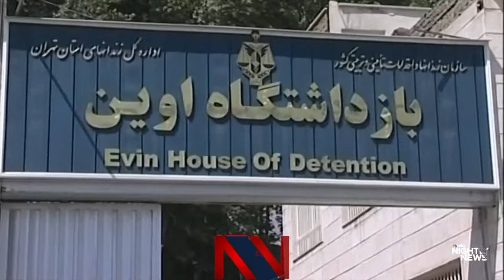Five Americans detained for years in Iran finally out of prison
Five Americans who were held for years in Iran are now finally out of prison and are temporarily being held under house arrest. NBC News’ Andrea Mitchell has more details on the next steps being taken to get them back to the U.S.